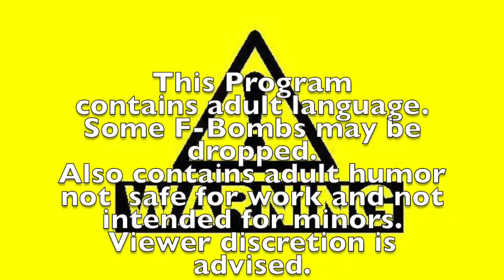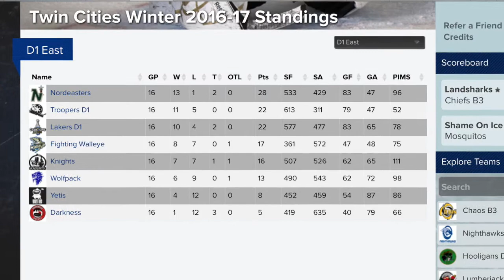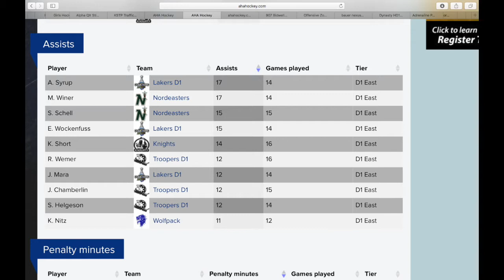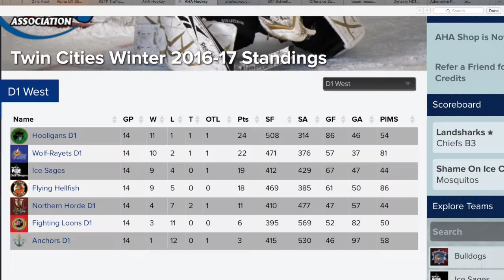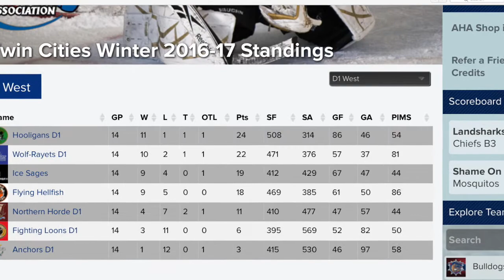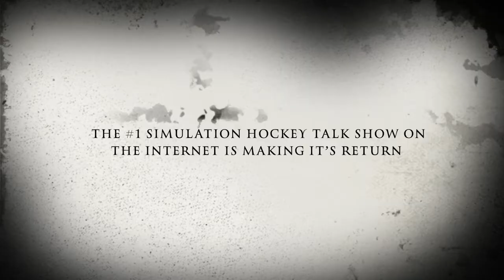The Penalty Box AHA Season Premier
The Season Premier of The Penalty Box with Kemal Ocmin.
Covering the AHA for the first time.